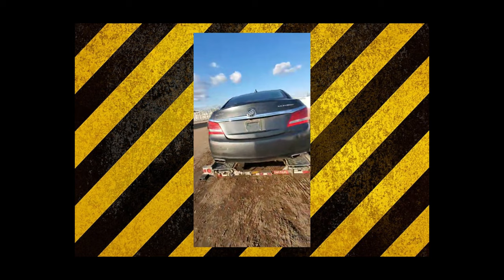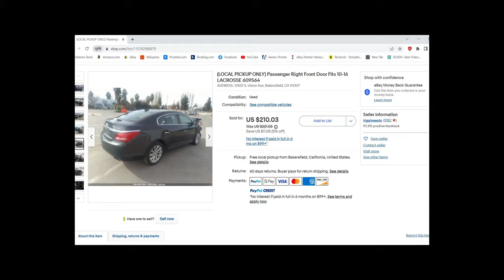Rebuilding the Cheapest vandalized Copart car in my garage part2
Rebuilding  2016 Buick Lacrosse 3.6L the Cheapest vandalized Copart car in my garage part2
Hi Guys This BUICK LACROSSE 2016 was Vandalized out at Copart with only 55,000 miles and this second rebuild i am doing with zero experience and the most exciting Rebuild in this channel so far! this is something that i have never done before from buy cars from auction to diagnosing the issues and trying to fix repair the problem, and i am willing to take more of this new challenges in this channel, it's going to be more discoveries with this car and i will cover most or make time lapse to make the video short but if you want to know more about every step or you want to watch the full repair of every steps i do have the video that i upload and share them with you, i need your help and support by liking the videos and share them with your friends to help growing our channel and motivate me to upload more and take on a new builds and adventures stay tuned
About the Channel:

Global Skills is about daily life experience!

I want to share my knowledge in electronics, Auto Repair, Personal Life, business, entrepreneurship and making money online!

Also, I want to show you some Tech hacks and Tips, so I provide proven “how to” Guides that work!

We are not responsible for any harm you do to your Tech, by using our hacks and Tips.

You’re responsible for your Hardware!